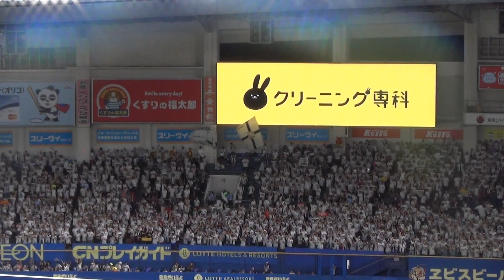【歌詞付き】千葉ロッテマリーンズ チャンステーマ5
2019年7月27日 千葉ロッテマリーンズ vs 東北楽天ゴールデンイーグルス 13回戦 ZOZOマリンスタジアム

8回裏 清田 1アウト2塁からレフトへのタイムリーヒットで盛り上がるライトスタンドです。

千! 葉! ロッテ!　○○!　ラララ…　オオオ…